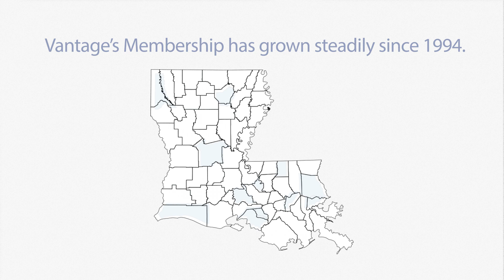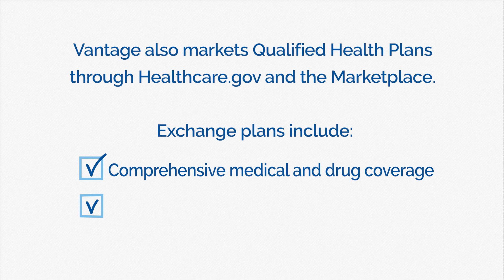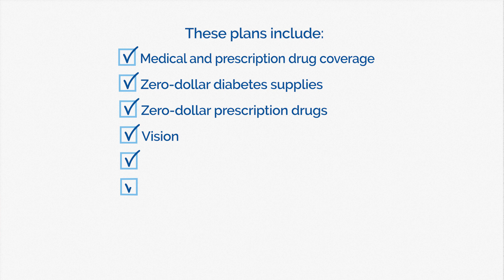Find Out More About Vantage Health Plan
A brief overview of our company as well as our variety of insurance policies.